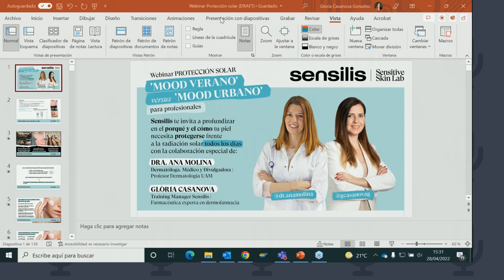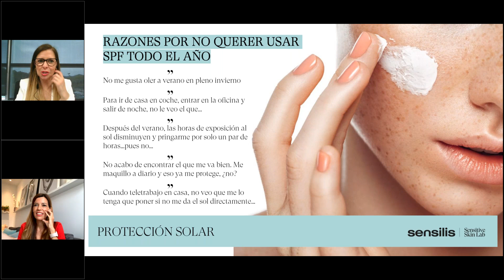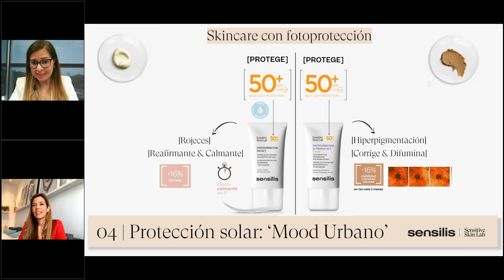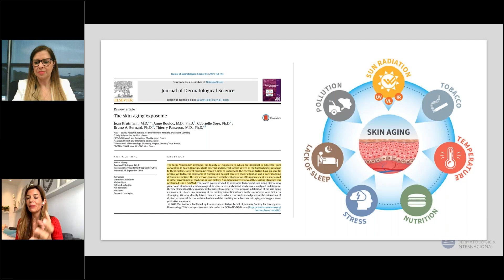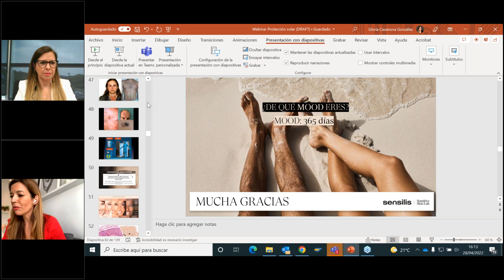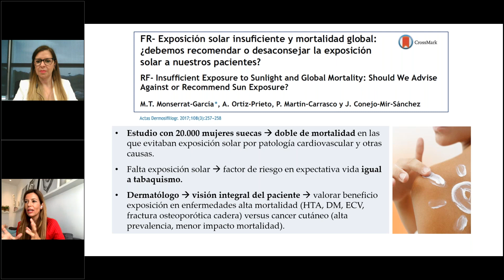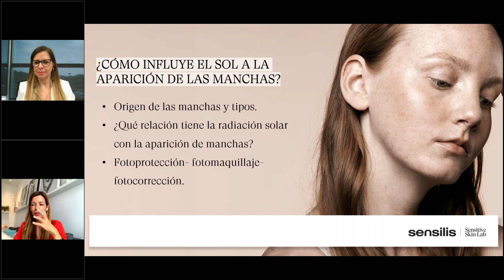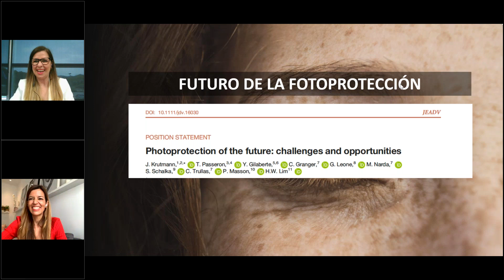Webinar PROTECCIÓN SOLAR 'MOOD VERANO' vs 'MOOD URBANO'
Recupera el Webinar de Protección Solar "Mood Verano" vs. Mood Urbano.

Hemos hablado de:

- Necesidades de protección solar en la playa o en la ciudad
- ¿Es posible aportar a un protector solar beneficios específicos para las pieles sensibles incluso con tendencia a rosácea y/o hiperpigmentadas?
- Cuáles son los últimos titulares en relación a la protección solar
- La protección solar dentro de los protocolos pro-aging para la piel sensible o sensibilizada

¡No olvides aplicarte fotoprotector!